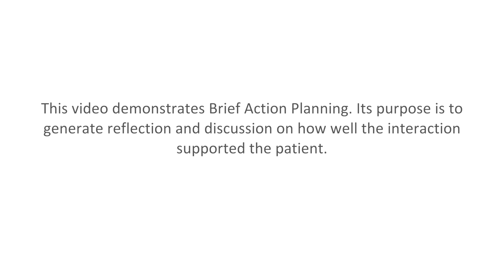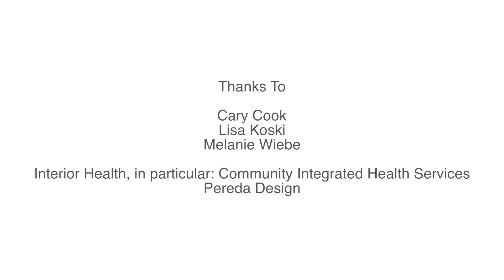Brief Action Planning: Weight Loss (Diet Change)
A nurse uses a self-management support technique called Brief Action Planning (BAP) to help a client work on his goal to lose weight by changing his diet.